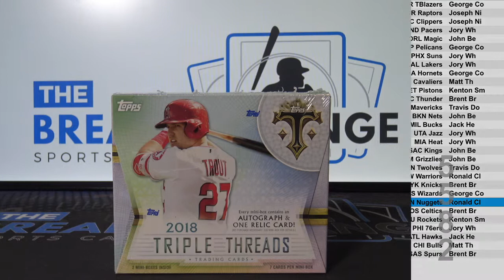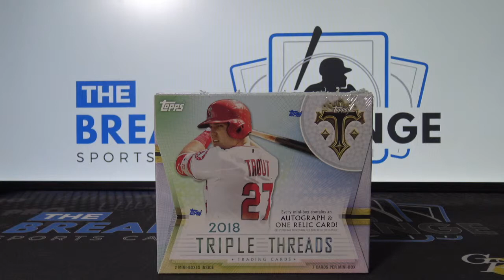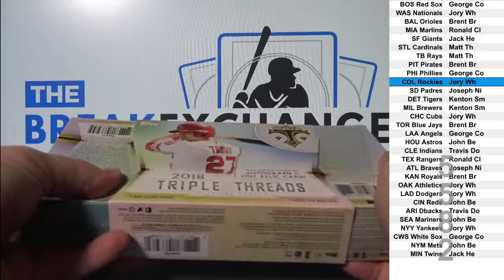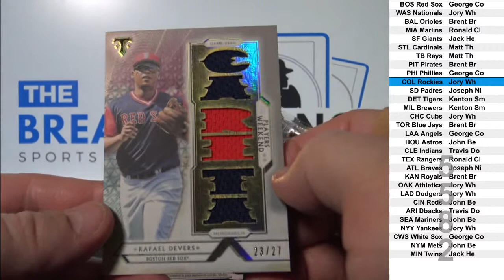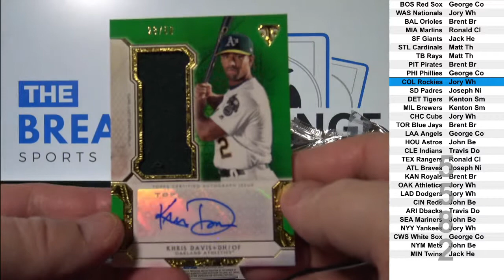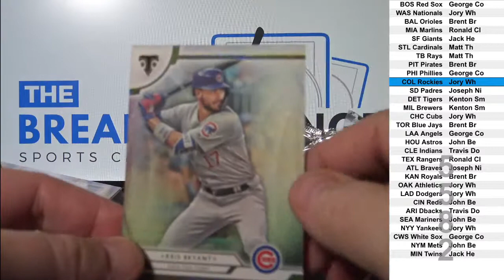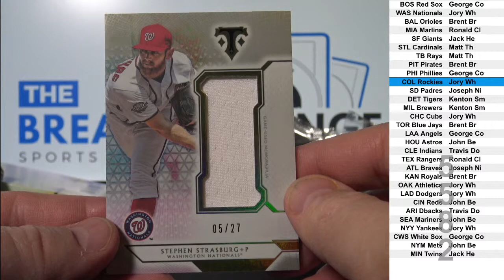2018 Topps Triple Threads Baseball 1-box break! (Break ID: 5582)